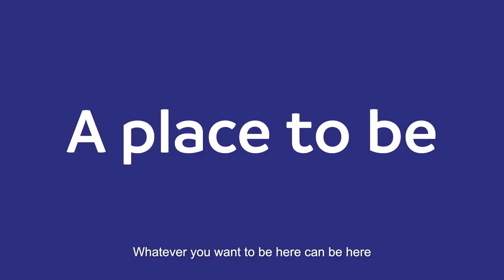Barking Riverside: Hello River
A place to be, become and belong.

Powered by people and designed with purpose, overlooking the River Thames, Barking Riverside is a place like no other.